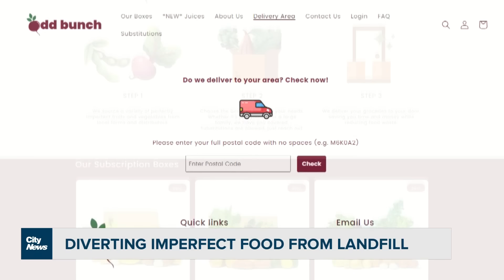Toronto grocery service diverting imperfect food from landfill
With about 60 per cent of the food produced in Canada going to waste every year, a Toronto company is working to rescue the perfectly edible produce that is sent to landfill just because it is a little less than perfect. Dilshad Burman reports.